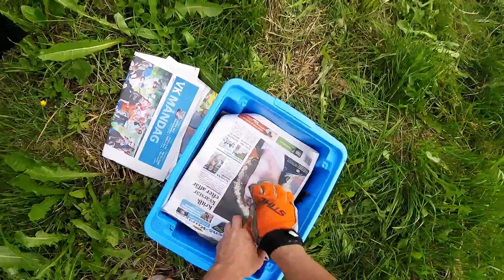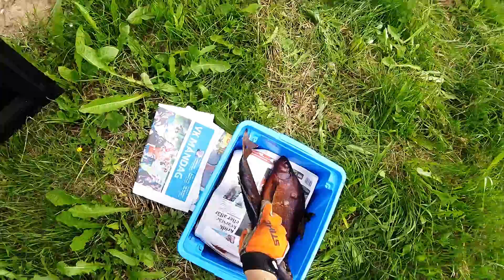Latikad 8. juuli 2017